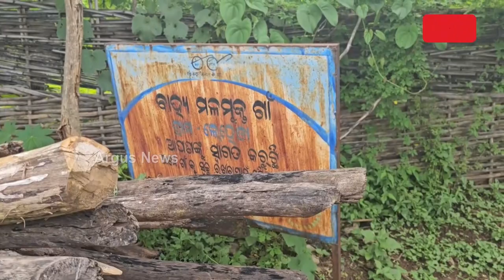ଦୁର୍ଗମରେ ନାହିଁ ନାହିଁର ଗାଁ ଲେହେଡା || Kalahandi Durgama Village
ଦୁର୍ଗମରେ ନାହିଁ ନାହିଁର ଗାଁ ଲେହେଡା । ବିକାଶ ଏଠି ପାଉନି ରାସ୍ତା । ପ୍ରକଳ୍ପ ଆରମ୍ଭ ହେଉଛି କିନ୍ତୁ ସରୁନି କାମ । ନାହିଁ ନାହିଁ ମଧ୍ୟରେ ଅଭିଷପ୍ତ ଜୀବନ ବଞ୍ଚୁଛନ୍ତି ଲେହେଡାବାସୀ ।